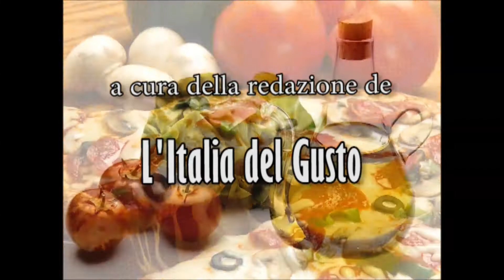I Viaggi di Gustosette : la Vigna di Sarah e il Ristorante al Larin da Bepo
Percorsi del Gusto a Vittorio Veneto